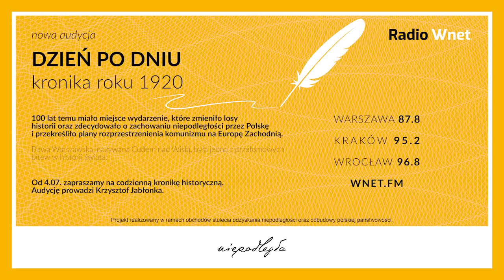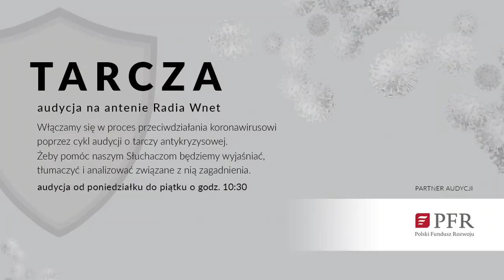Dzikawicki: Na Białorusi protestują wszyscy począwszy od studentów kończąc na kierowcach autobusów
Aleksy Dzikawicki – wicedyrektor telewizji Biełsat

Aleksy Dzikawicki mówi o „regularnej bitwie” między policją a mieszkańcami Mińska, niezadowolonymi ze zfałszowania wczorajszych wyborów prezydenckich na Białorusi. Protesty miały miejsce również w wielu innych miastach i miasteczkach. Według przewidywań gościa „Poranka WNET” po ogłoszeniu oficjalnych wyników wyborów manifestacje zyskają jeszcze na sile.

Wicedyrektor telewizji Biełsat stwierdza, że obecna sytuacja przytłoczyła główną opozycyjną kandydatkę Swietłanę Cichanouską, obecnie dużo zależy od mądrości jej doradców. Zdaniem Aleksego Dzikawickiego, Kreml nie chce obalenia Aleksandra Łukaszenki, dąży za to do maksymalnego osłabienia jego pozycji.

Dane do przelewu:

00-108 Warszawa